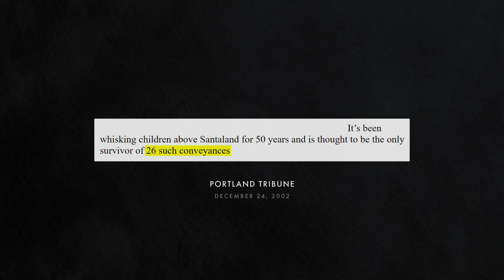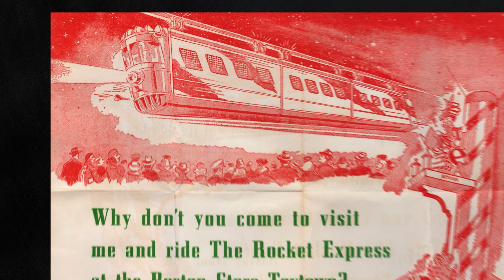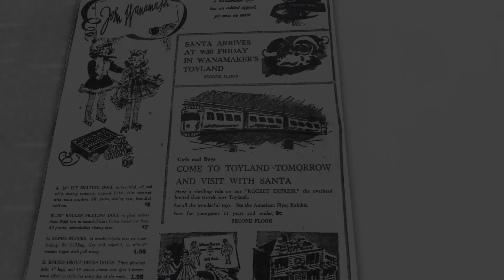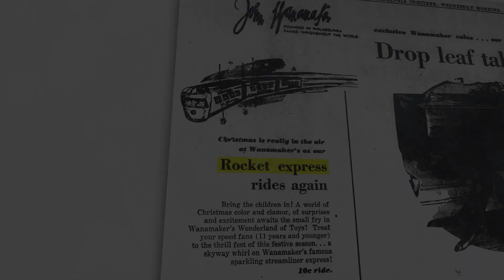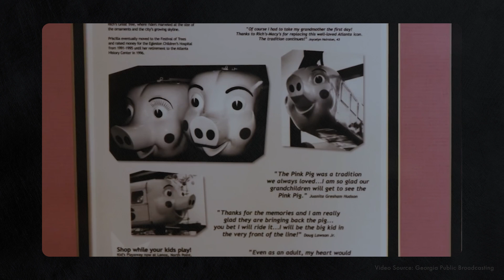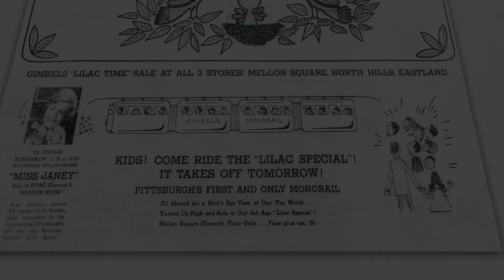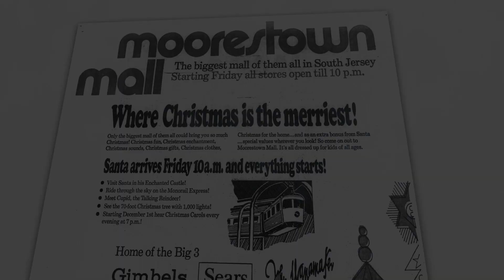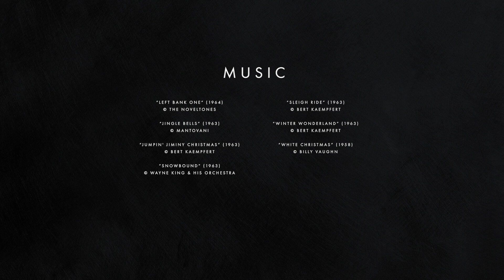What Were America's Christmas Monorails?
Throughout the mid-20th century, shopping centers across the US enjoyed an unusual Christmas tradition: kiddie monorail rides. This short documentary takes a historical look at all of the known rides across the country, and investigates the theories about their manufacturer.

Chapters:
0:00 - Intro
1:30 - Philadelphia, PA (Wanamaker’s)
2:35 - Chicago, IL (Sears & Roebuck)
2:49 - Milwaukee, WI (Boston Store)
3:52 - Baltimore, MD (Stewart's)
4:32 - Newark, NJ (Kresge-Newark)
4:55 - Minneapolis, MN (Donaldson’s)
5:24 - Grand Rapids, MI (Herpolsheimer's)
6:09 - Manhattan, NY (Wanamaker’s)
6:25 - Fort Worth, TX (Leonard’s)
7:01 - Who Built Them?
8:11 - Lyons, IL (Fairyland Park)
8:43 - Who Built Them? Cont'd.
10:01 - Syracuse, NY (Edwards)
10:49 - Atlanta, GA (Rich’s)
12:02 - Columbus, GA (Kirven’s)
12:17 - Nashville, TN (Harveys)
12:31 - Portland, OR (Meier & Frank)
13:31 - St. Louis, MO (Stix, Baer & Fuller)
13:54 - Jennings, MO (Stix, Baer & Fuller)
14:10 - Pittsburgh, PA (Gimbels)
14:37 - Pittsburgh, PA (Northway Mall)
15:32 - Winter Park, FL (Winter Park Mall)
16:05 - Rochester, NY (Midtown Plaza)
16:43 - Moorestown, NJ (Moorestown Mall)
17:06 - Wrapping Up

This video is published for educational and non-commercial use. If YouTube puts advertisements on this video, it means a piece of media was copyright-claimed. That ad revenue bypasses this channel entirely.